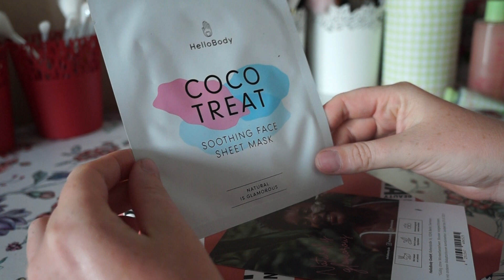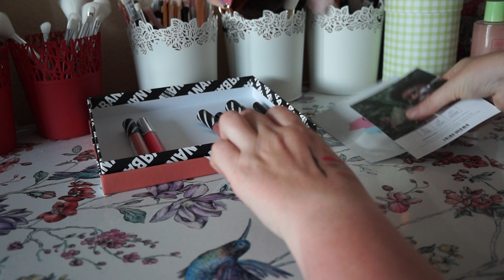Deichmann Douglas Bannabeauty